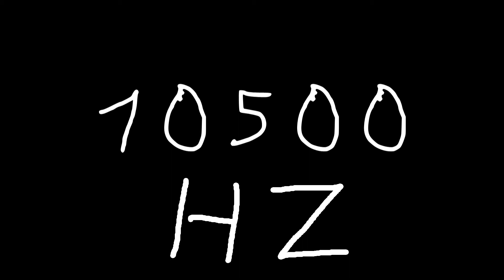10500 hz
Just sound.

chords
sounds
noise
tone
noises
tones
audio
wave
waves
sin
sine
sinus
sinoid
heart
heartbeat
resonancy